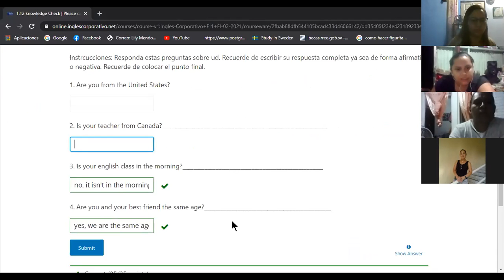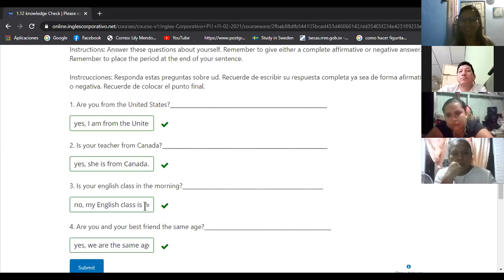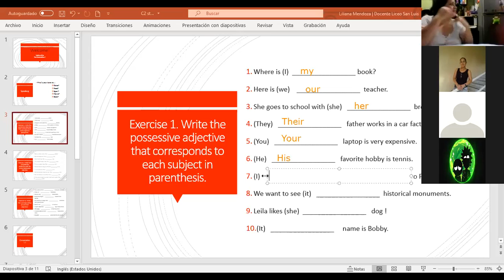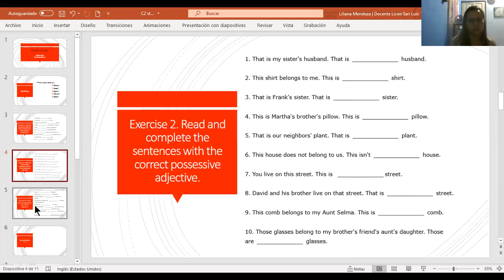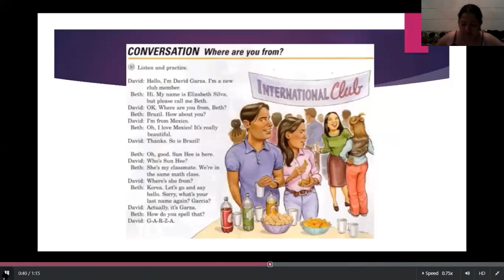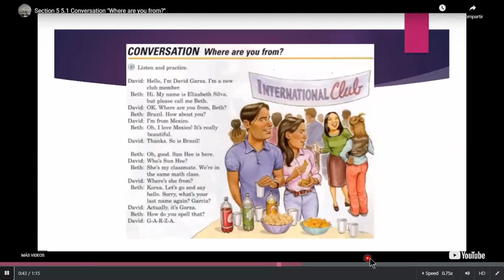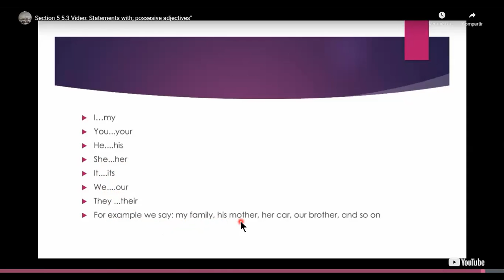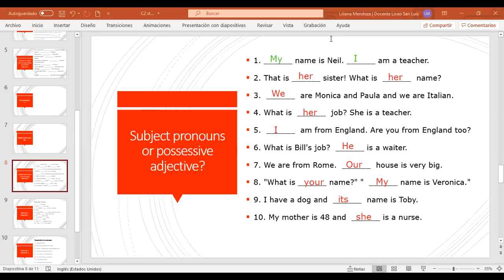Ingles Corporativo-Statements with be. Day 2